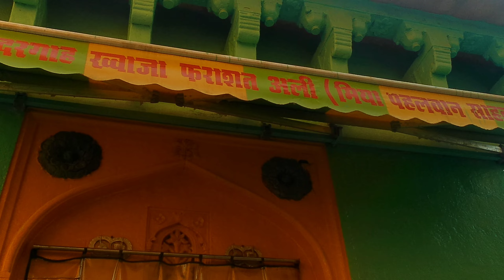may pinuntahan kami pero ayaw kami papasukin with mom and sis sanju 🇵🇭🇮🇳